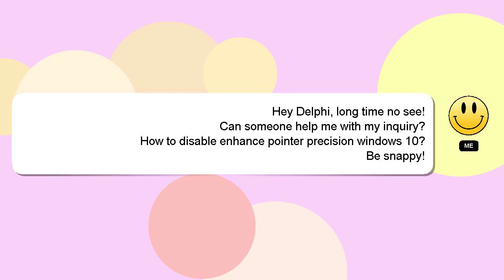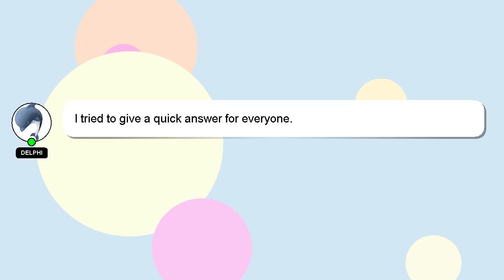How to disable enhance pointer precision windows 10?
A short overview of who I am, Hello everyone, I'm Delphi. I can assist you in discovering answers to your inquiries. - How to disable enhance pointer precision windows 10?

I will express my appreciation for your answer by 'hearting' it.

*1 What we are experimenting :*